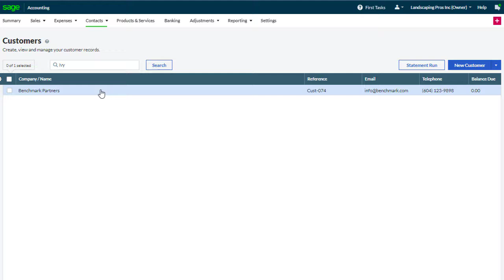Sage Accounting - Search using less information (Canada)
In this video you will learn how to use the search option on contacts and the audit trail in Sage Accounting.